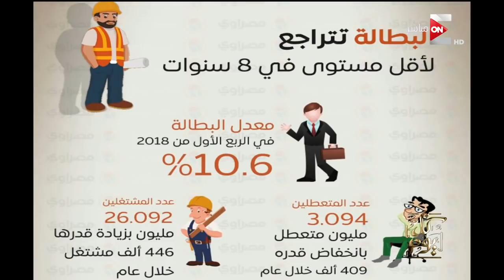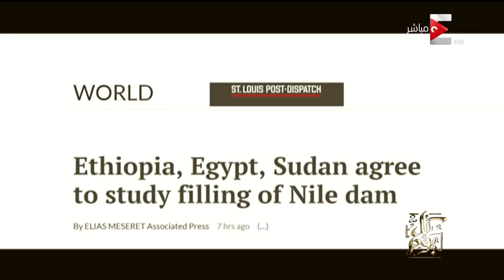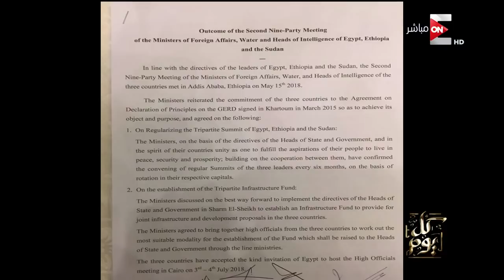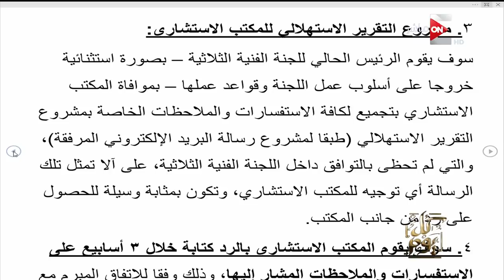كل يوم - الأربعاء 16 مايو 2018| الجزء الأول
جزء من حلقة اليوم ( 16 مايو 2018 ) من برنامج كل_يوم للأعلامي عمرو_اديب يناقش فيها فوائد الصيام و استخدامه في علاج بعض الامراض مثل امراض القلب و الجهاز الهضمي

برنامج#كل_يوم متنوع لأن مصر متنوعة شوف مصر زي ما هي كده بأسلوب عمرو أديب المتميز
في أول الحلقة من كل يوم هنتكلم في اهم الأخبار و التحليلات لأحداث اليوم ومن خلال فقرات البرنامج اليومية نفهم أكتر في الدين مع الدكتور سعد الدين الهلالي و نتكلم عن الحب ومشاكله مع رجاء الجداوي و نجيب هوانم مصر يناقشون الصحافة اليومية وفي آخرها اتعلَّم الطبخ والإتيكيت مع جيجي زايد
مواعيد عرض برنامج كل يوم للمذيع عمرو اديب يوميا من السبت الى الاربعاء على قناة ON E من الساعة 9:30 م حتى الساعة 12:00 ص